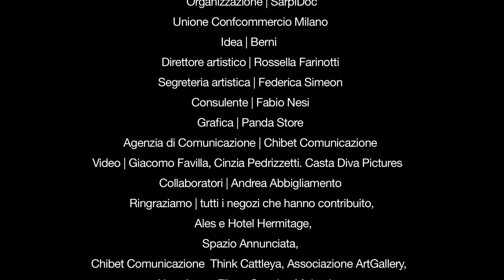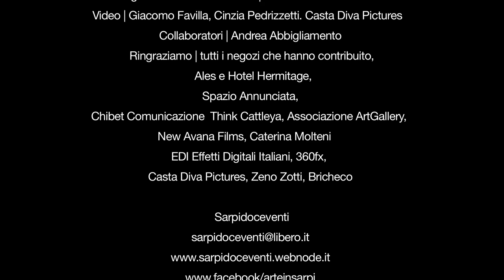Arte in Sarpi | dettagli. Video by Cinzia Pedrizzetti per Casta Diva Pictures